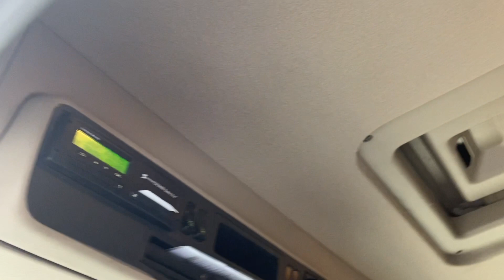Köp Tippekipage Scania R480 8X4 sidomatic med tippsläp på Klaravik